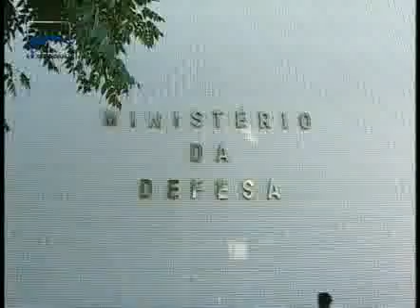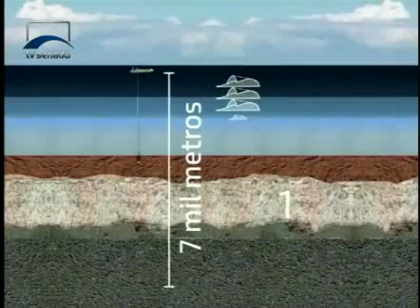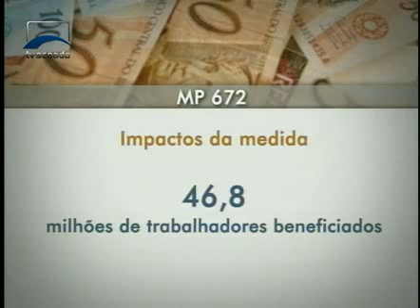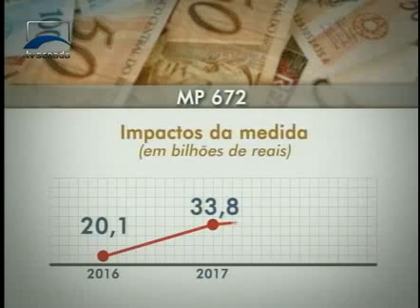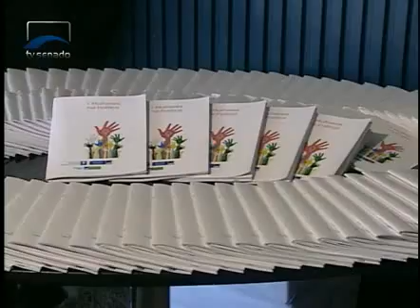Jornalismo - Senado Agora Noite - 16/06/2015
Confira notícias desta terça-feira